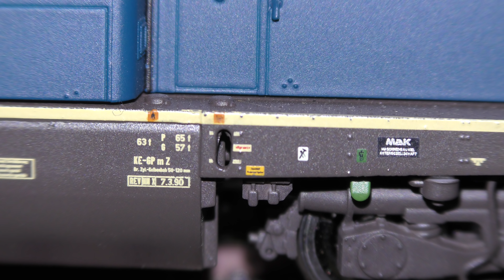Modellvorstellung - Brawa V100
Seit kurzem befindet sich das Brawa Modell der Baureihe BR 213 ( V100 ) in meinem Besitz . Natürlich habe ich die Möglichkeit gleich ergriffen und euch ein kleines Video zusammengestellt , in dem die wichtigsten Funktionen , sowie ein paar Fahrszenen auf der Strecke zu sehen sind . Bei der Lok handelt es sich um die Art. Nr. 42866 von Brawa ( Loknummer 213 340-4 ; Digital Plus mit Sound ) . Ich hoffe ich kann euch damit einen kleinen Eindruck der Lok vermitteln und wünsche viel Spaß beim ansehen des Videos .